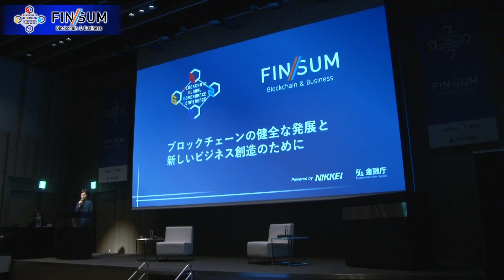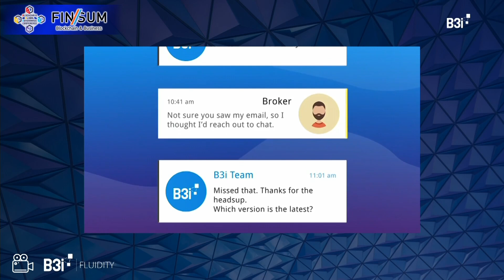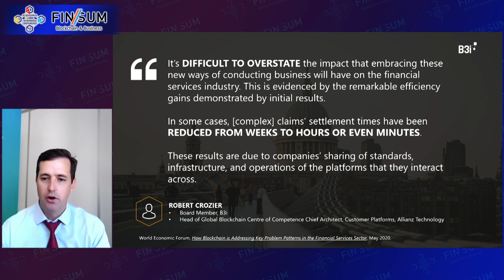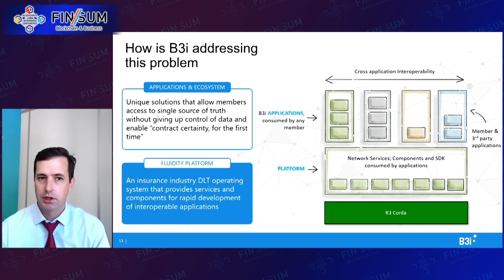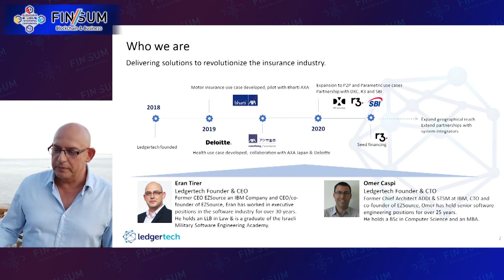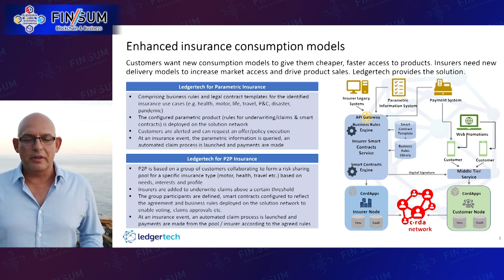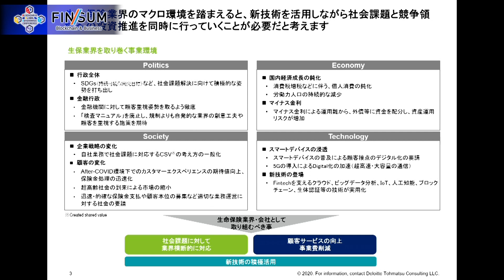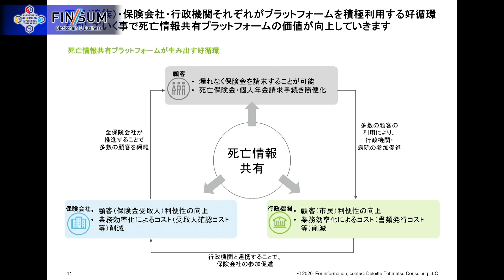（Eng）2020/8/25 Use of Blockchain for Global Insurance Business（Hall A）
By introducing the latest trends in the insurance sector overseas and in Japan, you can explore the keys to accelerating Digital transformation.
Deloitte Tohmatsu Consulting presents a Japanese life insurance death information sharing platform, the B3i presents catastrophe insurance reinsurance solutions and LedgerTech presents parametric and P2P insurance solutions.